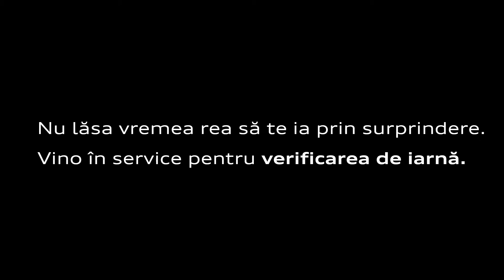Verificare iarna - Autoworld Audi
Asigură-te că Audi-ul tău livrează performanțe maxime chiar și la temperaturi scăzute!
Programează o verificare de iarnă și bucură-te de drumuri liniștite.

Luni - Vineri: 08:00 - 18:00 (Autoworld Easybox 24h/24h)
Calea Turzii 249, Cluj-Napoca 400495